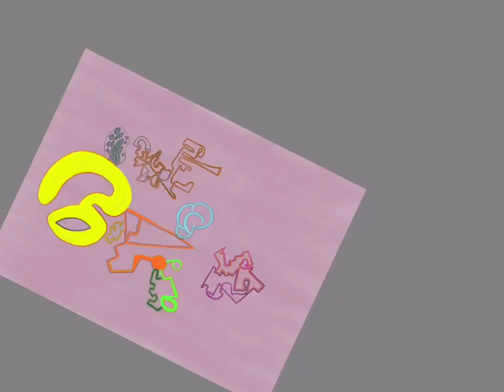Taranta (paintart video cut & santur music)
digital painting making process short video artwork by playing santur at background

Taranta is inspired by the story of the bite of tarantulas and the dancing colors of the after effect to getting away of this poison.
It is a digital paintwork of shapes and figures drawn by improvising and regulation of the colors.
The effects of the color patterns and the blanks of the images which are displayed having a sense of musical composition as like a dancing style of a ritualistic ceremony.

You can find the image form of Taranta and other latest drawing and artworks on my and Facebook and instagram pages: